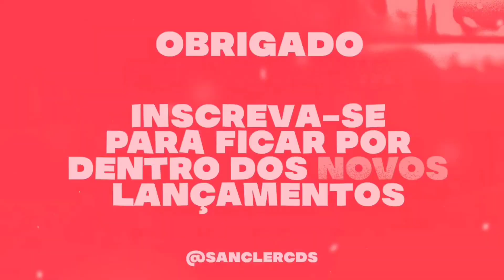OLHANDO A LUA - RENANZIN PRESSÃO 2023 MÚSICA NOVA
CRÉDITOS : ‎‎‎@renanzinpressao

💢 Piseiro
💢 Pisadinha

Sanclér cds
Sanclér cds
teuhit. com
Piseiro Novo
Pisadinha nova
piseiro atualizado
piseiro Pra paredão
piseiro novo
piseiro atualizado
pisadinha novas
piseiro 2023
piseiro estourou,
piseiro piseiro,
piseiro dança,
piseiro coreografia,
piseiro funk,
piseiro do vaqueiro,
piseiro apaixonado,
piseiro anderson,
piseiro atualizado,
piseiro avioes,
piseiro arrochado,
piseiro áudio,
piseiro água,
piseiro bom,
piseiro batidão,
piseiro cd,
piseiro casal,
piseiro cd completo,
piseiro completo,
piseiro c,